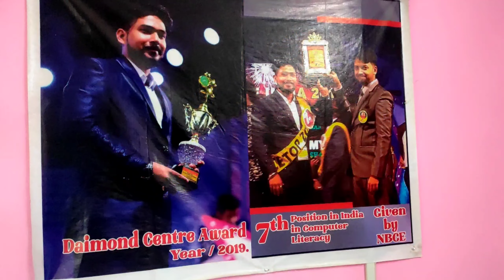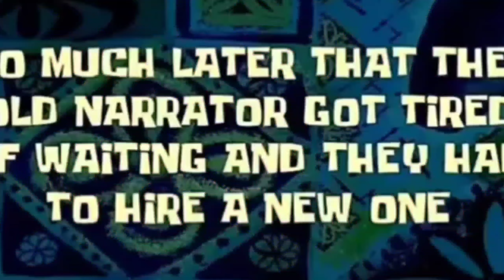5 Dukan Jal Gaya Aag See || Aimee Baruah Ayi Investigation Karne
5 Dukan Jal Gaya Aag See || Aimee Baruah Ayi Investigation Karne

beingsingle_ariyan_05

Welcome To Vlogging With Ariyan Youtube Channel.

It's Me ARIYAN PATHAN  And I Am Indian Creater.

I Am A Indian Small Vloger.

I Make Funny Videos, Story Videos,Rides, Knowledgeable videos,Tours And Vlogs.
STAY BLESSED ❤️
STAY Swag 😝
STAY Chill 😘